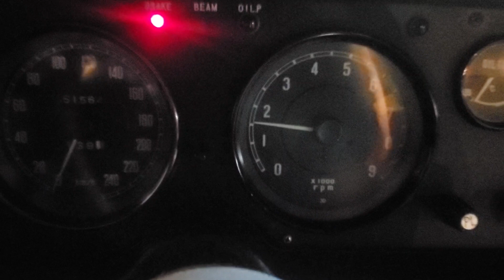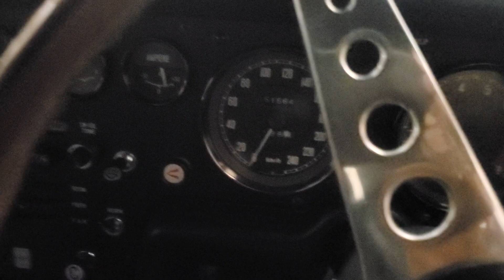1971 Mazda Cosmo Sport Bonus Cold Start and Final Move of the Day